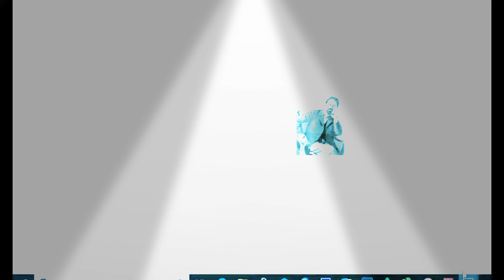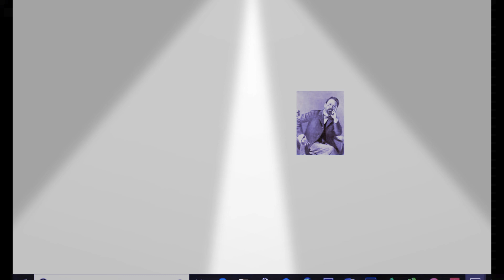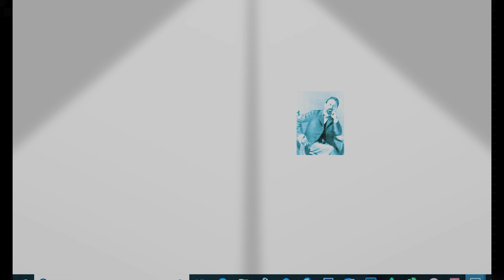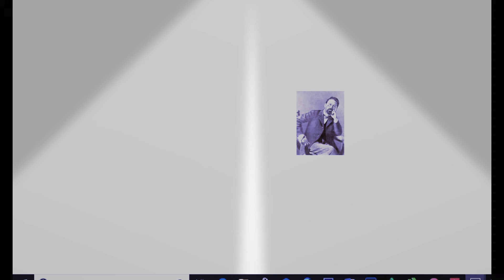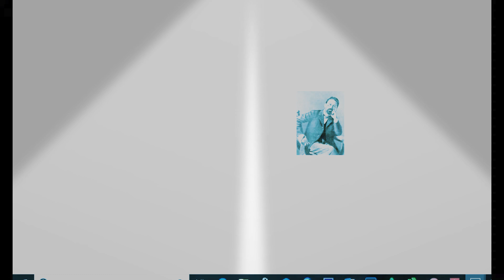Cherry Orchard Summary, Chararization,Anton Chekhove'SLife ,Sir RanaM.Phil Literature Urdu/Hindi/Eng